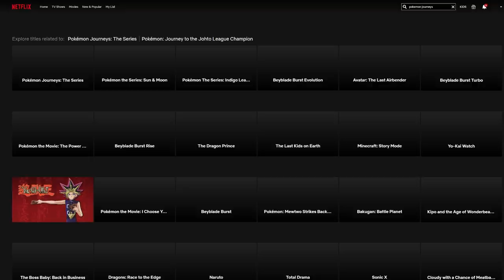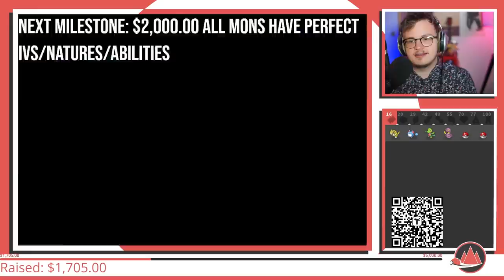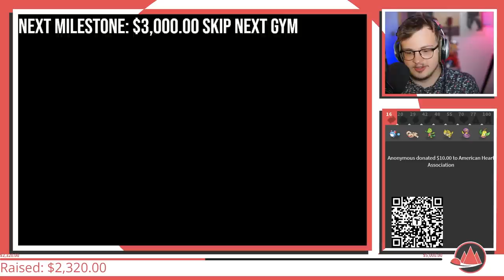If A Pokemon Dies I Pay $100